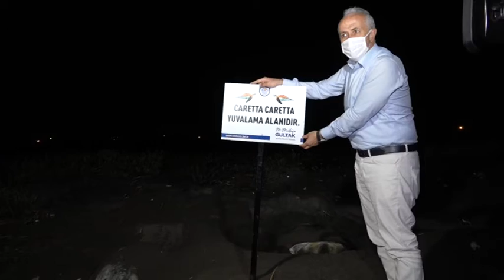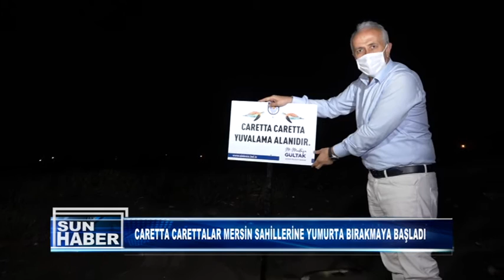CARETTA CARETTALAR MERSİN SAHİLLERİNE YUMURTA BIRAKMAYA BAŞLADI